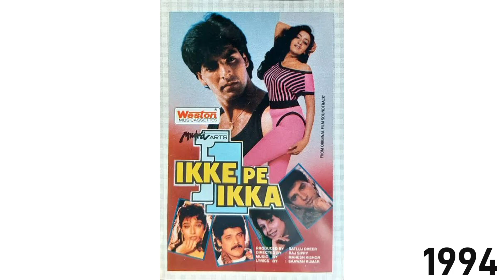Top 03 Akshay Kumar Upcoming Movies Update | Housefull 5 Shooting Update | OMG 2 VS GADAR 2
Queries Solved :
Akshay Kumar Latest News
Top 03 Akshay Kumar Upcoming Movies
Top 03 Akshay Kumar Upcoming Movies Update